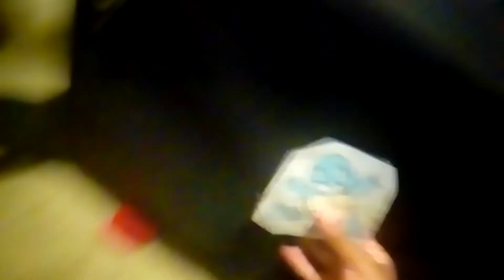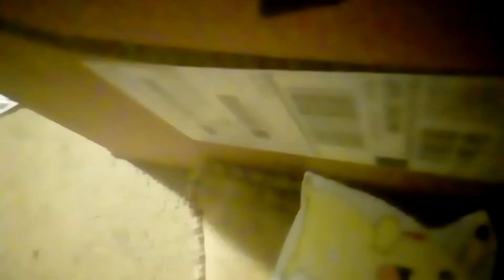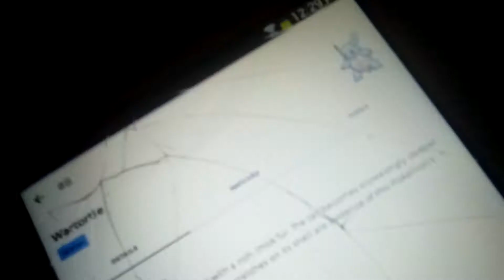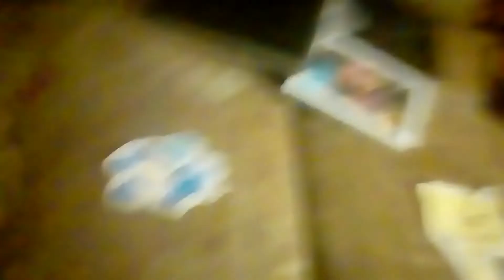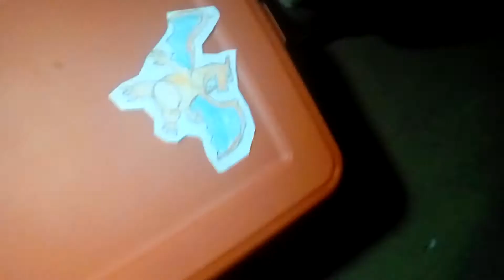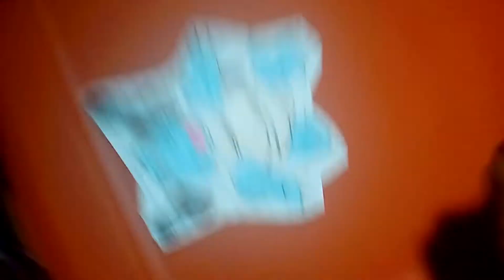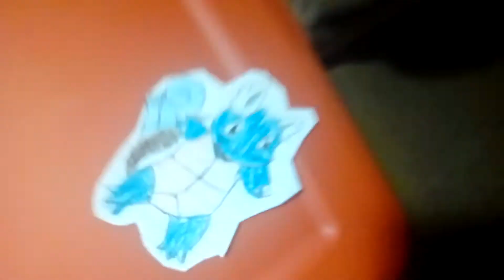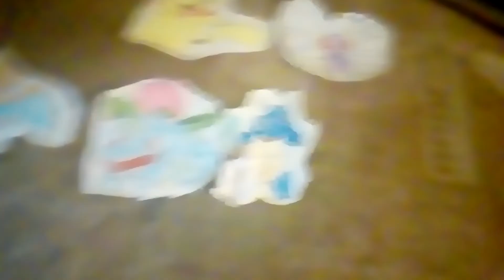Pokemon Indigo League episode 4